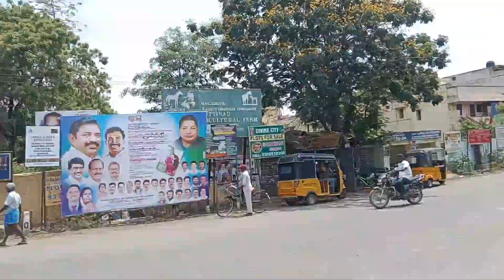ID-209: CMDA WITH RERA APPROVED/ SMALL INDUSTRIAL LAND FOR SALES IN CHENNAI SHOLAVARAM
For more property promoting buying and selling contact Junaid 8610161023